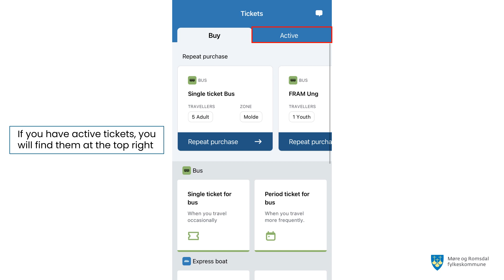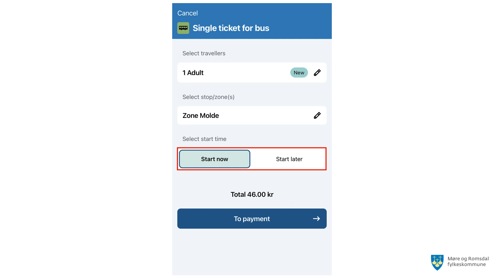Tickets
Help video about Tickets in the FRAM app